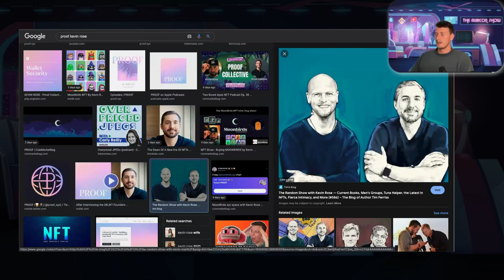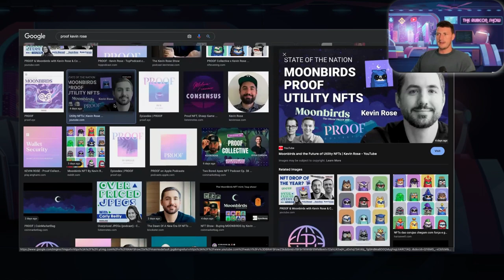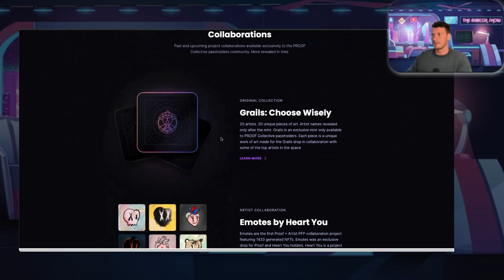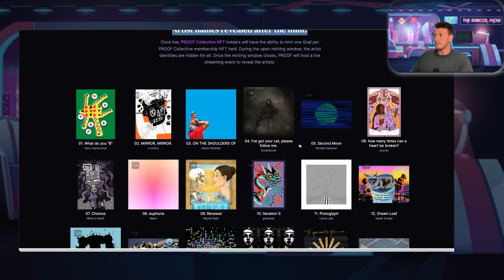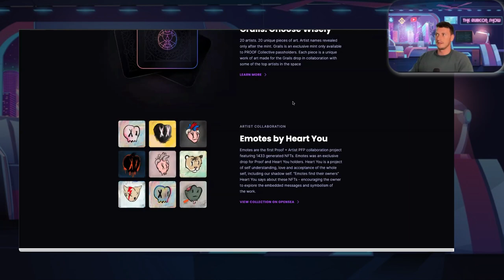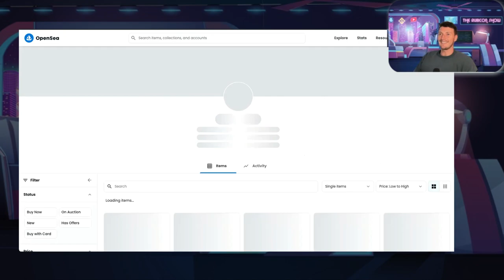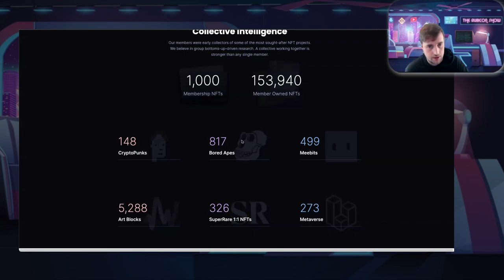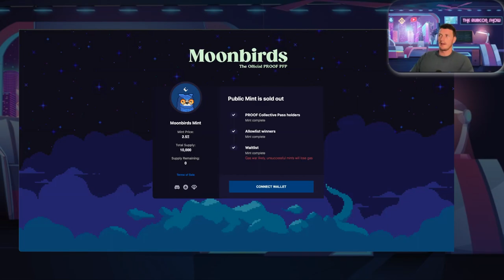What Is PROOF Collective: Kevin Rose NFT Project Deep Dive (INCREDIBLE!)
A private group of 1000 dedicated NFT collectors and artists. Membership to the collective and all of the benefits come from holding the PROOF Collective NFT.

Moonbirds: A collection of 10,000 utility-enabled PFPs that feature a richly diverse and unique pool of rarity-powered traits. What's more, each Moonbird unlocks private club membership and additional benefits the longer you hold them. We call it nesting – because, obviously.